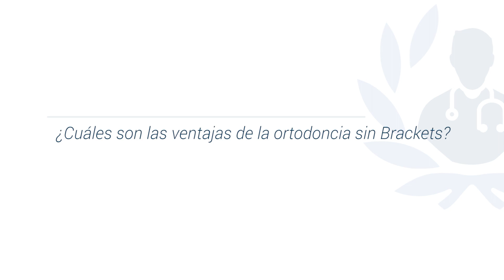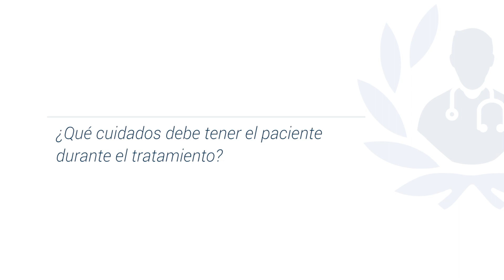Ortodoncia Sin Brackets ¿Cómo se realiza?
Conoce todo sobre Ortodoncia Sin Brackets con el Dr. Andrés Guzmán, especialista en Odontología y Rehabilitación Oral. Es experto en Implantes Dentales, Estética Dental, Diseño de la Sonrisa, Carillas o Coronas y Rehabilitación Oral. Haz cita con ella a través de su perfil

La Ortodoncia Sin Brackets es un innovador tratamiento que se basa en unos alineadores que son los que reemplazan a los brackets para realizar los movimientos dentales, evitando así toda la incomodidad y sin que se perjudique la estética dental por los alambres.

1.- ¿Cómo se realiza la Ortodoncia Sin Brackets? 00:09
2.-¿Cuáles son las ventajas de la Ortodoncia Sin Brackets? 02:07
3.-¿Qué cuidados debe tener el paciente durante el tratamiento? 03:08